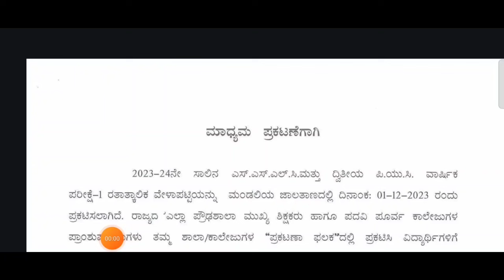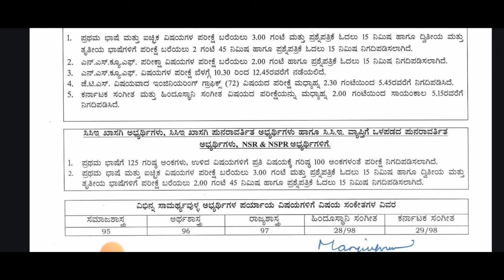SSLC AND PUC EXAM 2024|BOARD OFFICIAL ANNOUNCEMENT|BIG GOOD NEWS|students solution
Upi id:hatersvtu@ybl